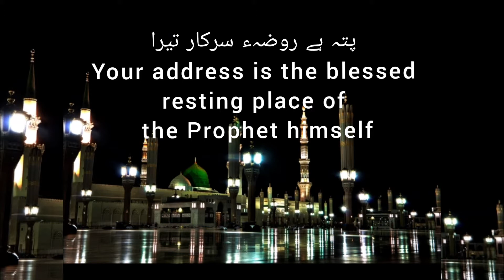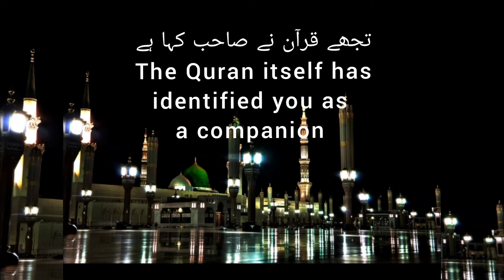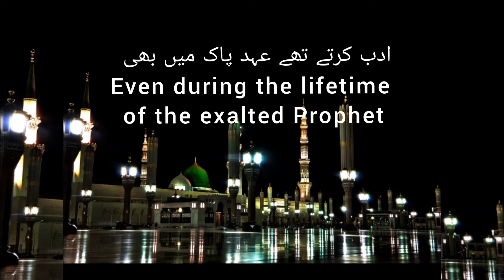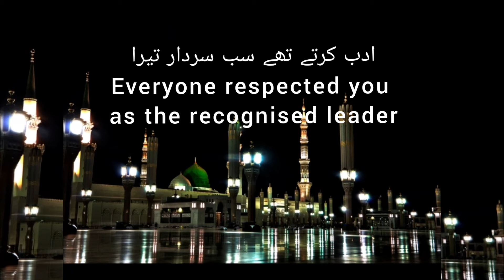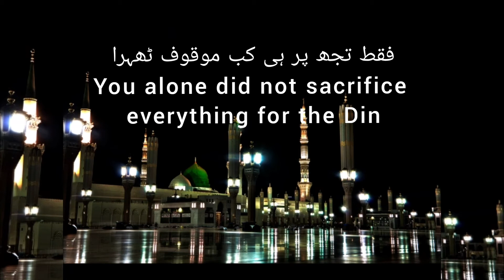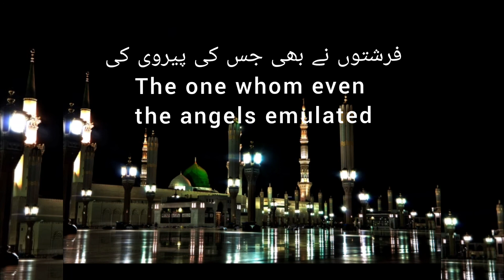Manqabat e Siddique Akbar - Ajab Rutba Ha Yaare Ghar Tera - Ahsan Amin - 02/02/2021